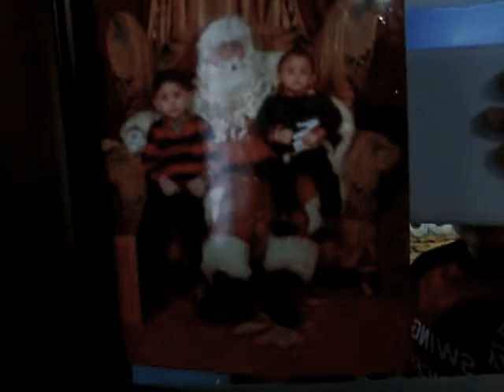My room tour